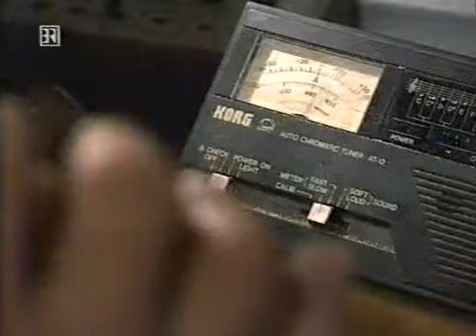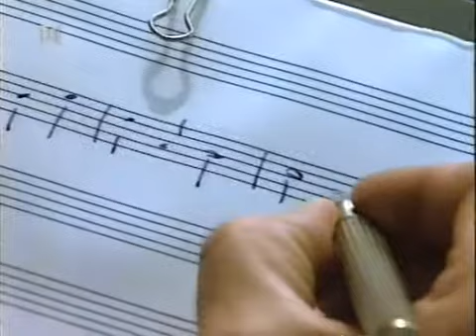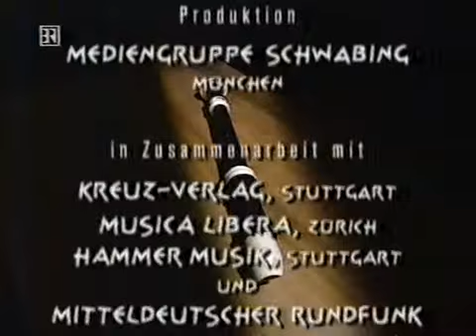Flötenzauber - Eine musikalische Reise mit Hans-Jürgen Hufeisen - 1996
Flötenzauber - Eine musikalische Reise mit Hans-Jürgen Hufeisen
Bayerischer Rundfunk - Stationen vom 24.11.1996